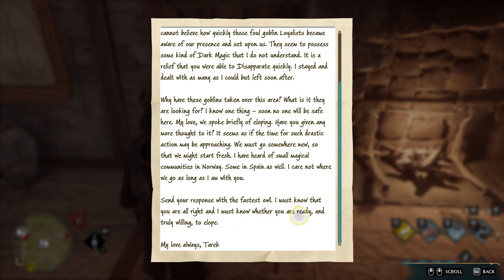HOGWARTS LEGACY Gameplay Walkthrough Part-31 NG PC (HINDI + ENGLISH)